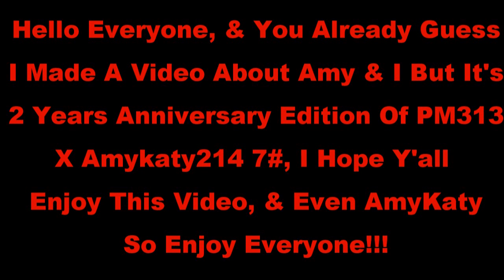PM313 X AK214 7# (2 Years Anniversary Speaicl)